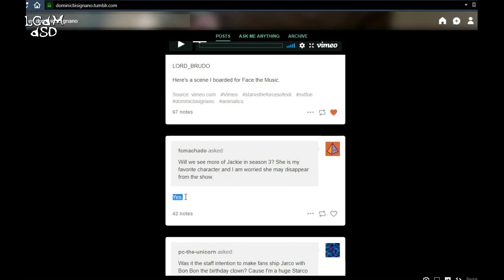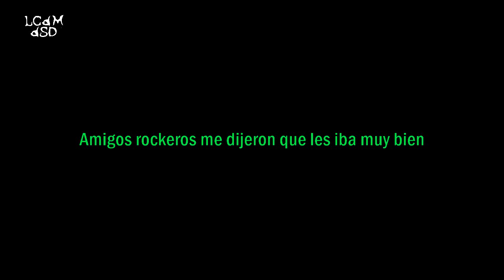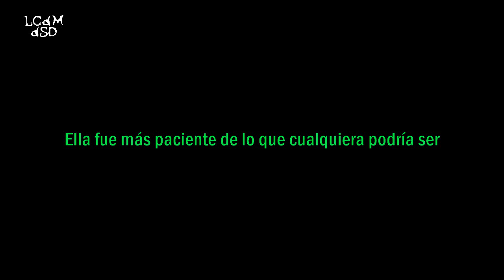¿Renacerá el Jarco en la Tercera Temporada? *Sebastián Deráin*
LA EPOPEYA DEL MENSAJERO

Un poco de análisis sobre Star vs las fuerzas del mal